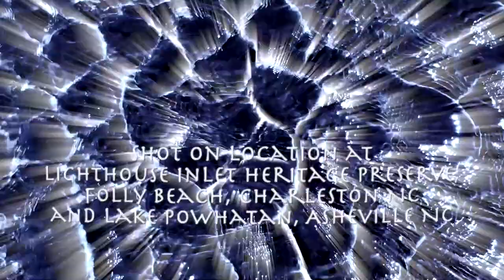REALIGNMENTS - Equinox and solstice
This is the composite video that was shown at the Sacred Dance Guild Sacred Sunday event on Sunday, March 6, 2022 with Claire Elizabeth Barratt and Debbie Danbrook (you can see the recording of that session at   )

During the year 2021, as the global community struggled to realign itself in the wreckage of pandemic, the REALIGNMENTS project seeked to promote restoration and renewal for all.   Drawing on the seasonal alignments of our planet Earth in relationship to the sun at the significant points of Equinox and Solstice, we created music and dance that presents an opportunity to realign ourselves.

RENEWAL – Spring Equinox
RESPLENDENT – Summer Solstice
RESTORATION – Autumn Equinox
REFLECTION – Winter Solstice

At each quarter of the year, performance artist Cilla Vee (based in Asheville NC USA) created a dance video piece, while healing music artist Debbie Danbrook (based in Toronto Canada) created music in response and unites all the elements into a complete video piece.   Each piece is 12 minutes long. The complete project is a 48-minute work.  Each artist also worked with local collaborators. Cilla Vee working with four different female video artists and Debbie with her studio associates.

Throughout history, different factions of humanity have observed collective festivals, celebrations and holy days, individuals their birthdays and personal anniversaries. Yet these four seasonal re-alignments of the planet we share are something common to all of us.